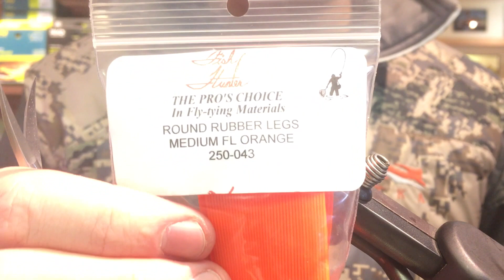How to Tie - Salmonfly Girdle Bug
Good high/dirty water pre-hatch bug.

Recipe:
Hook: Dai-Riki
Weight: Lead Wire
Thread: 70 UTC FL. Fire Orange
Tail/Antenna/Legs: Medium Round Rubberlegs mix of Fl. Orange and Black